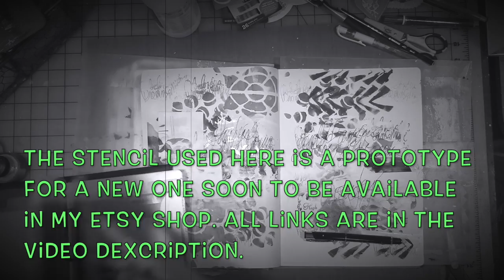Playing In My Journal Trying Some Of My New Stencils